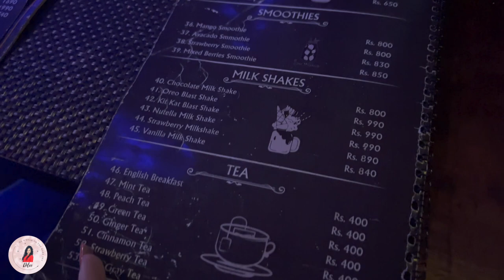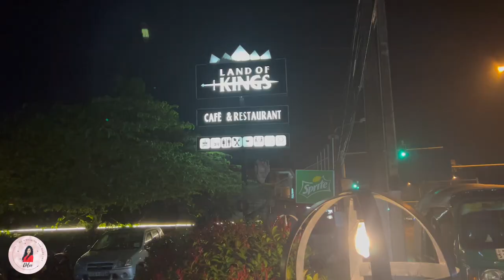Land of Kings Cafe & Restaurant | Game of Thrones | Food Review |Tallest Burger | Dilee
Hi Dilee Fam,
If you guys are a huge fan of Game of Thrones TV Series, Then here is the best place for you. Land of Kings is a restaurant that build with the theme of GOT. So enjoy the video & don't forget to visit this amazing place.

I would like to thank the Land of Kings staff for supporting me to bring this video for you !

Share this with your friends & ask them to join Dilee fam for more exiting content.

Previous Videos -

Music & sound effects in this video -

Track title - Royal
Artist - Slenderbeats

Track title -Soulicious
Artist - Dyalla

Sound effect -Ship Bell